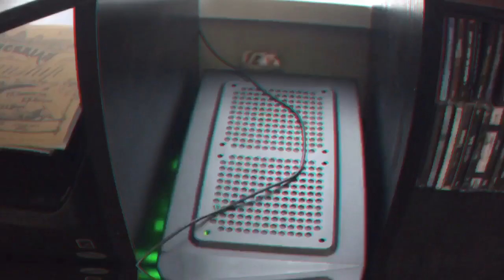TRY Not to LAUGH funny animals ferret ninjas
Try not to laugh funny animals ferret ninjas! They are sneaky little buggers when they want to be.
ferrets are ninjas! they run around acting all cute but they are just pretending. we know they really are ninjas haha

This is funny and cute so try not to laugh!

Like this video? Here’s more you might like